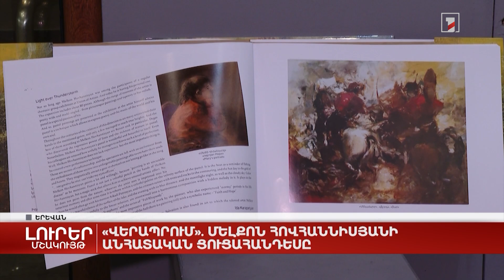«Վերապրում». Մելքոն Հովհաննիսյանի անհատական ցուցահանդեսը